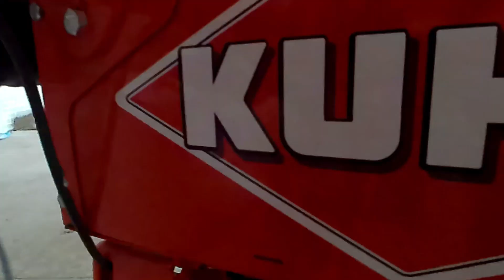🔥Siew Owsa 2022r🔥 / John Deere 6150M/Kuhn 3003/🔥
siemka

Nagrywam
➖lamax w7.1

Maszyny
➖John deere 6150m
➖Kuhn 3003

Muzyka brana od "DJ Pawełek"